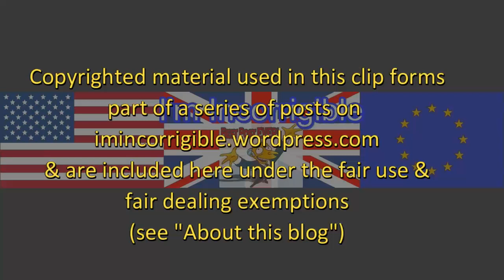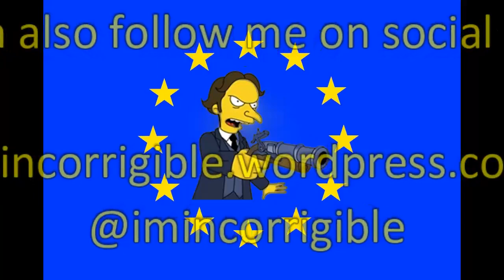Labour MPs signal rebellion over Article 50 Corbyn whip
Channel 4 News & Newsnight 27 January 2017